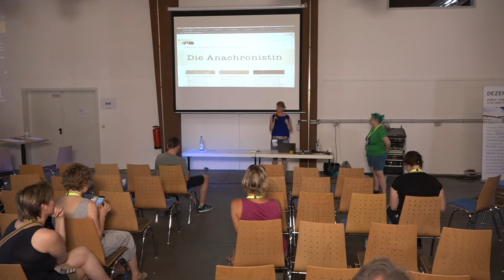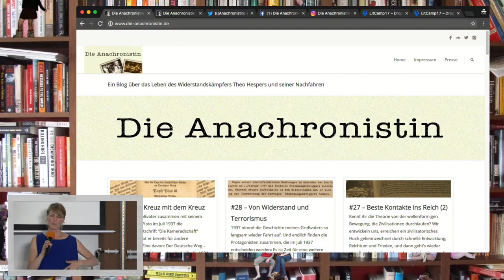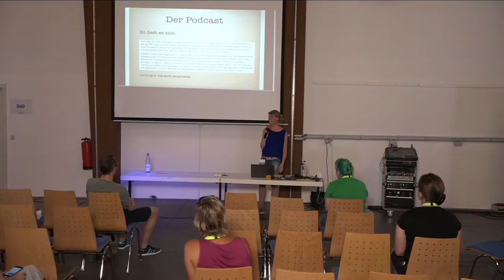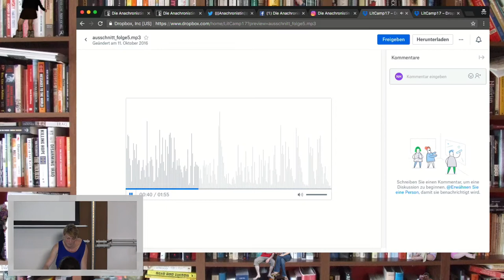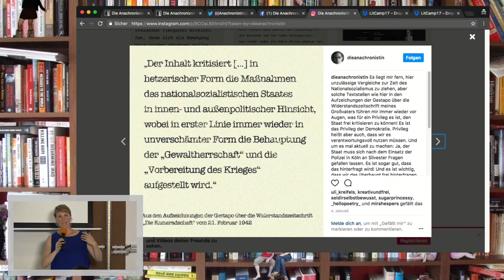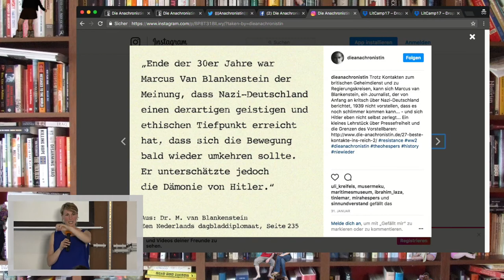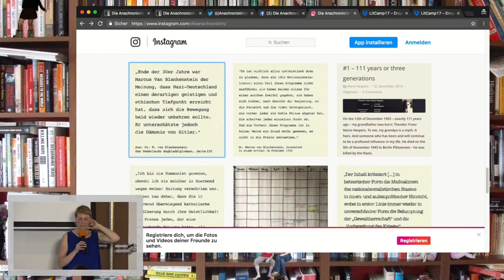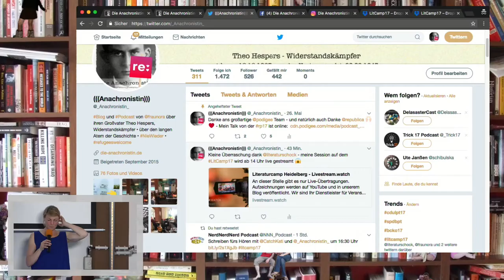LitCamp17 Nora Hespers - Die Anachronistin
Aufzeichnung der Session vom Literatur Camp Heidelberg vom 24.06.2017.

Noras Großvater war Widerstandskämpfer im zweiten Weltkrieg und in ihrem Blog "Die Anachronistin" arbeitet sie die Geschichte ihres Großvaters auf. In ihre Session berichtet Nora über das Projekt und wie sie versucht, Geschichte(n) lebendig werden zu lassen.